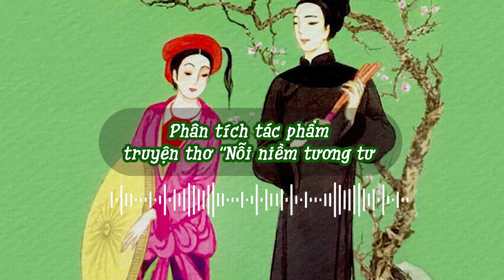VIẾT VĂN BẢN NGHỊ LUẬN VỀ MỘT TÁC PHẨM VĂN HỌC HOẶC MỘT TÁC PHẨM NGHỆ THUẬT || HỌC VĂN CHỊ HIÊN